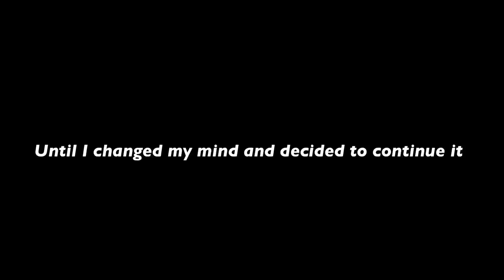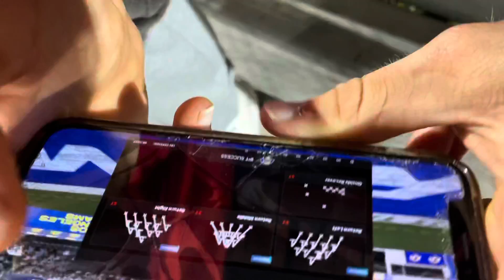Friday, October 8th, 2021